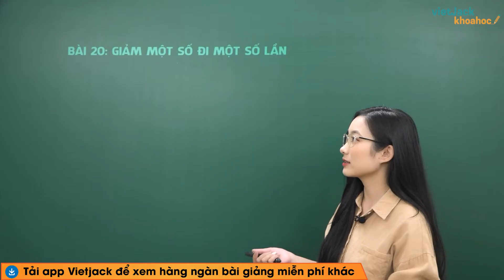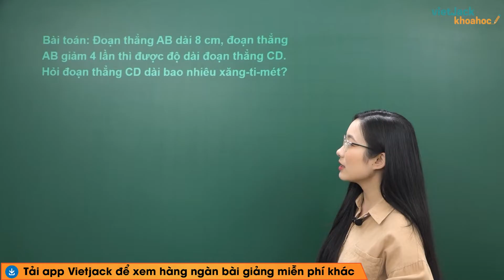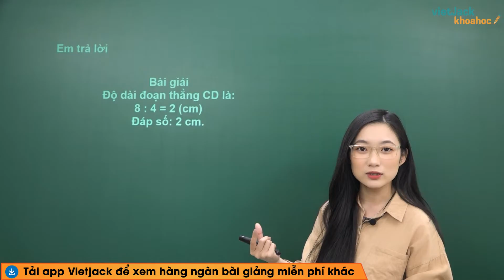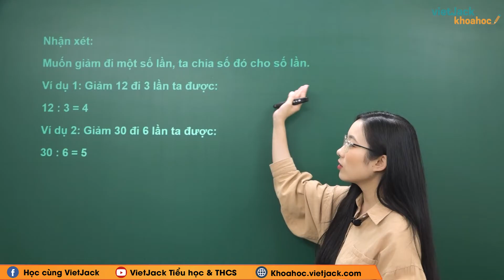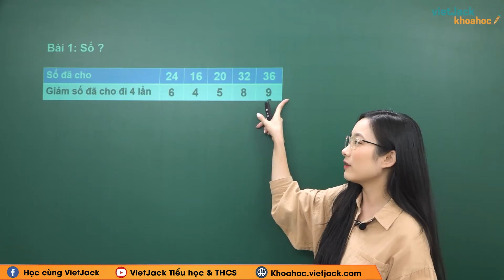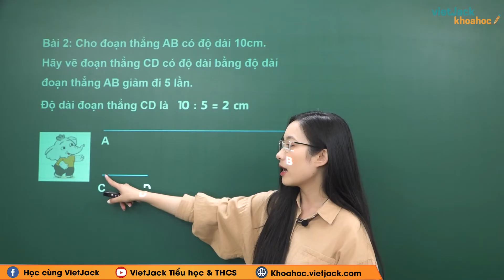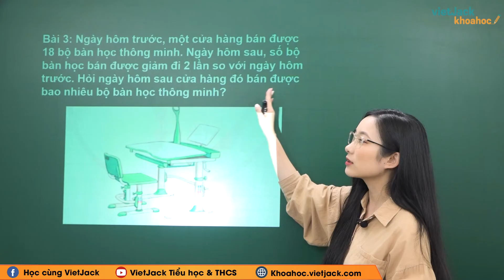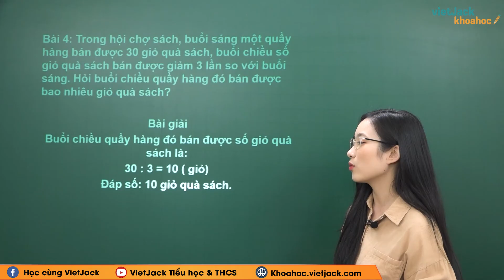Toán Lớp 3: Giảm một số đi một số lần - Trang 44, 45 - Cánh diều - Cô Hà Phương (DỄ HIỂU NHẤT)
Bài giảng này cô sẽ giúp các em tổng hợp toàn bộ kiến thức về định nghĩa, các tính chất,... kiến thức trọng tâm bài Giảm một số đi một số lần của chương trình Toán lớp 3 - Sách Cánh diều và dạng bài tập liên quan. Video này, cô cũng sẽ giải tất cả các bài tập của bài học này trong sách. Chú ý theo dõi bài học cùng cô nhé!

▶ Danh sách các bài học môn Toán lớp 3 - Cánh diều - Cô Hà Phương: